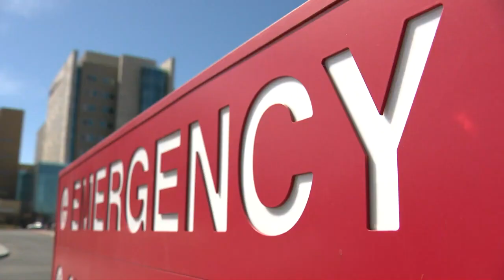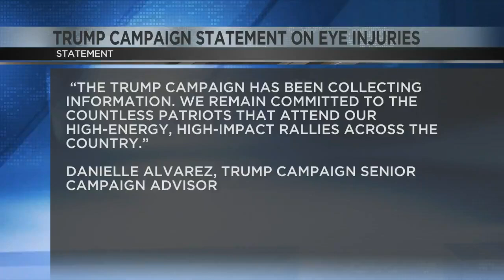Are Trump Rally attendants in DANGER!? dangerous trumprally mysterious MEDICAL EMERGENCY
Something strange happened at the Trump Rally.